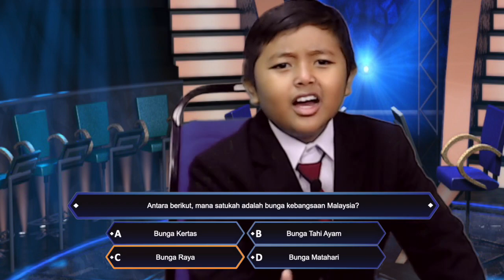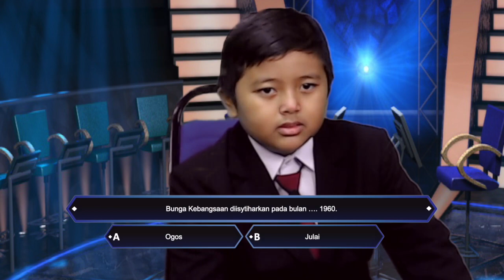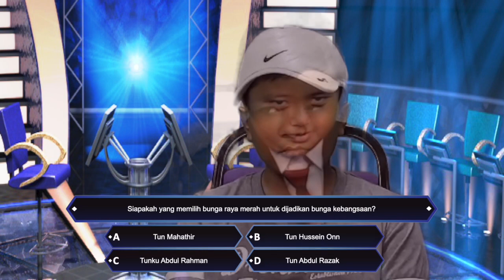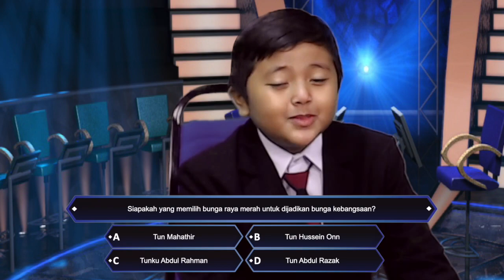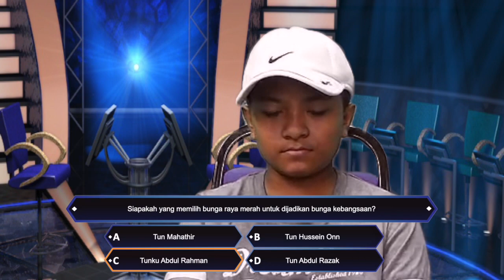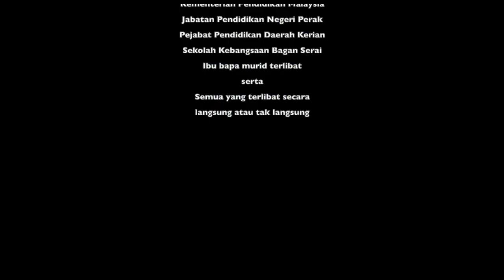Sapa Nak Jadi Sejarawan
PERTANDINGAN VIDEO KREATIF KEBANGSAAN 2022
Pencapaian: Mewakili Negeri Perak ke Kebangsaan

Sinopsis Ringkas:

Ashman mencuba nasib untuk bermain kuiz 'Sapa Nak Jadi Sejarawan'. Kuiz ini berkonsepkan rancangan televisyen yang pernah popular suatu ketika dahulu iaitu'Who Wants to be a Millionaire'.

Ashman tiada masalah untuk menjawab tiga soalan pertama, tetapi terpaksa menggunakan kesemua talian hayat yang dimilikinya untuk dua soalan berikutnya.

Klimaks permainan adalah apabila Ashman terpaksa menghubungi ayahnya sendiri untuk tolong menjawab soalan. Adakah Ashman dapat menjawab semua soalan dengan betul? Kenapa pula pengacara kuiz, Iskandar tiba-tiba bangun meninggalkan kuiz yang sedang berlangsung?

Nama Penuh Ahli Pasukan:

Azharul Faiz bin Zainal Abidin (Guru Pengiring)
Muhammad Iskandar Zulkarnain bin Suhaili
Muhammad Suhayl Ashman bin Muhamad Yusof

Nama Sekolah: SK Bagan Serai
Negeri: Perak